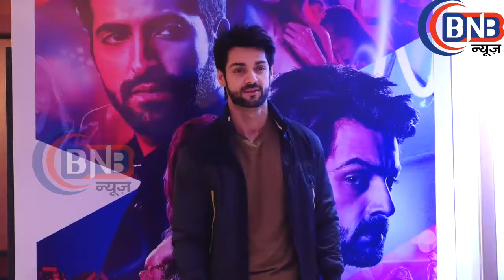LAUNCH OF HUNGAMA 3RD WEB SERIES BARCODE पर पहुचंही वेब सेरिज की स्टार कास्ट